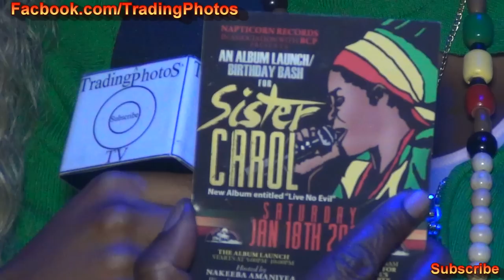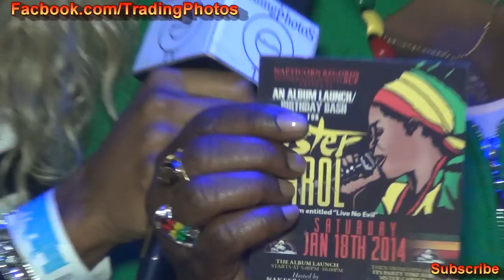EveLor Savior Interviews: Reggae Star Sister Carol about her Career & new album 01/20/2013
EveLor Savior Interviews: Sister Carol, about her Career & new album 01/20/2013 in Queens New York in the United States of America.
Sister Carol:  Musical Artist. Carol Theresa East, known by her stage name of Sister Carol, is a Jamaican-born American reggae recording artist and actress.

Brand new album from Sister Carol released January 14, 2014. Album Title: LIVE NO EVIL...14 brand new tracks and collaboration with special guest artist. Sister Carol My Space Sister Carol Web Site

A. Stephen